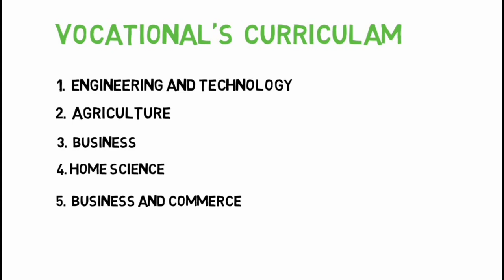Vocational পড়ে কি কি চাকরীর সুযোগ সুবিধা পাবে?-Career And Job Opportunity In Vocational Education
যদি ভিডিওটি ভালো লাগে তবে শেয়ার করো ।

vocational carrier in bangla | vocational degree in bangla | vocational degree in bangla | jobs after vocational course in bangla | vocational course carrier full details in bangla.